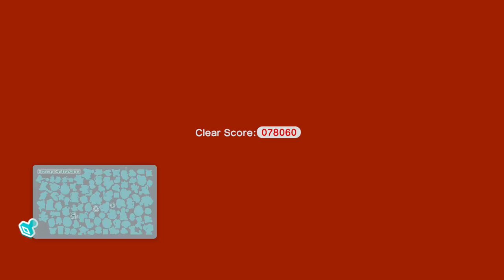Let's Talk - April 2023 Edition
A really big one this month, as I've got a lot to discuss channel-wise, but I also wanted to take the time to discuss the Super Mario Bros. Movie!

Intro - 0:00
The State of Current Series - 3:20
Where is Pikmin? - 19:35
The Next Pokemon Game - 25:30
No Lightfall Impressions - 29:52
From LPs to Reviews - 31:40
My Approach to Critique - 39:20
The Super Mario Bros. Movie - 46:51